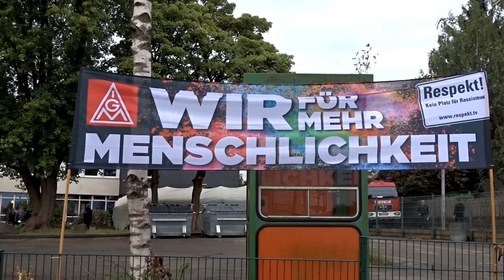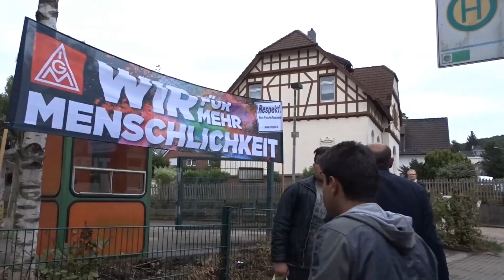219 Fluechtlinge in der alten Schule Hoelterfeld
Nicht 226, wie zunächst angekündigt, sondern 219 Flüchtlinge, darunter mehrere Familien mit Kindern, sind heute Abend in der Notunterkunft an der Unterhölterfelder Straße eingetroffen. Die Busse aus Unna wurden nicht nur von Oberbürgermeister Burkhard Mast-Weisz, Rechtsdezernentin Barbara Reul-Nocke und Daniela Krein vom Verein BAF e.V. erwartet, sondern auch von zahlreichen freiwilligen Helferinnen und Helfern. Diese begrüßten die Asylsuchwenden mit „Welcome“-Schildern.